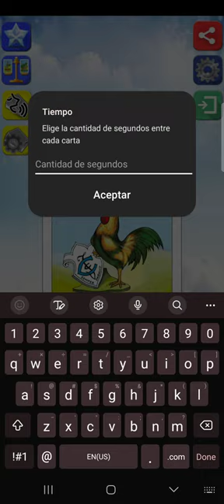loteria mexicana agosto 8, 2023